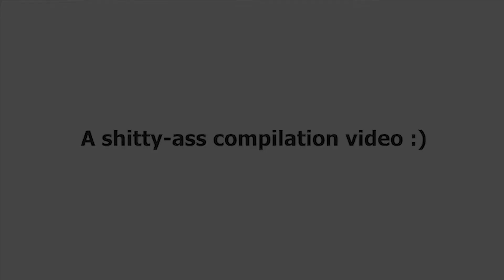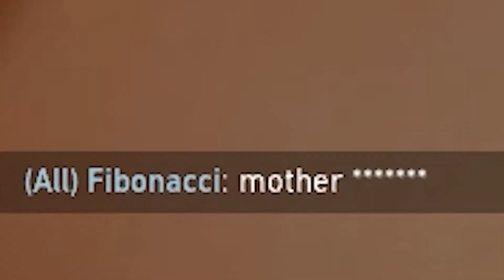A shitty-ass compilation video :)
Hi I'm bored as heck and I only have 1 TB of space of my hdd, so I decided to make this video to clear up some space

I don't have the greatest aim in Valorant but I have fun playing it nonetheless.
SO! With time and effort, I edited with all my might! Hope anyone who watches it enjoys it.

Oh! And since this is going on Youtube.. Uhhh.. Leave a like? If you want to?
If you do, that'll definitely let me know if you want more videos like this one.